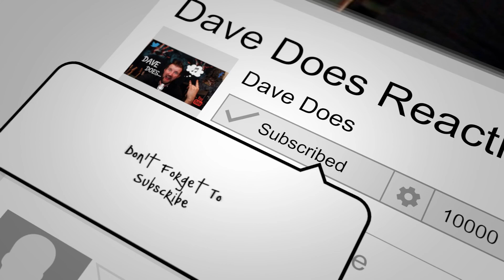Nightwish - Music - Dave Does Reaction